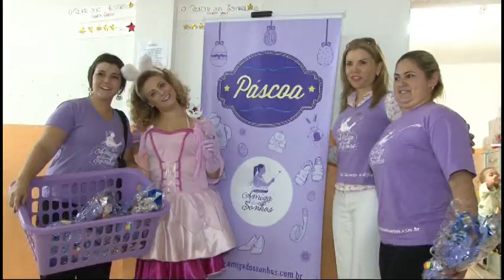Instituto Amiga dos Sonhos - Páscoa 2013